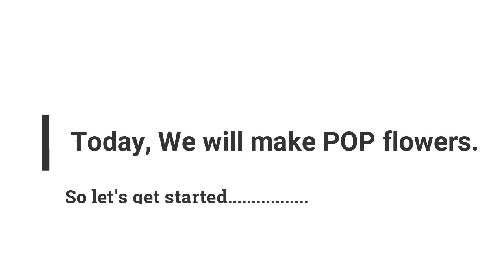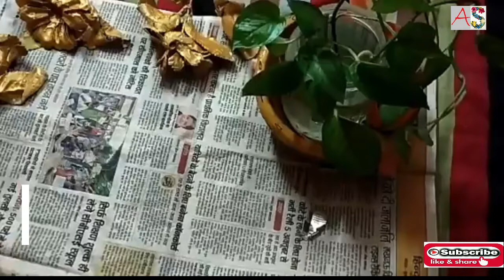POPFlowers, How to make POP flowers l पी ओ पी फूल कैसे बनाये l प्लास्टर ऑफ पेरिस से फूल कैसे बनाएं।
Ingredients-
1-POP
2- Golden Spray Paint
3- Cardboard Box
4- Glue
5- Jute Rope
6- Artificial Flowers & lase
7- Scissors